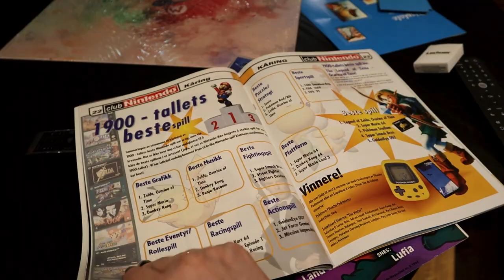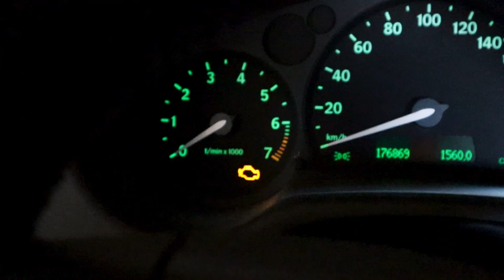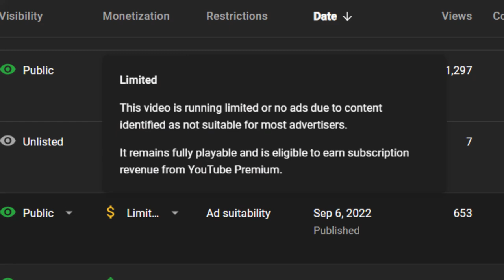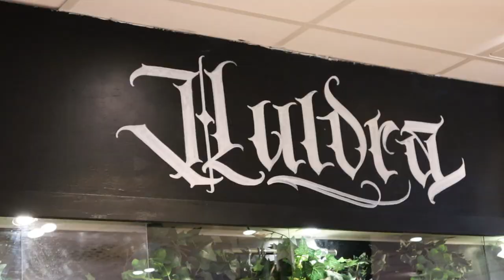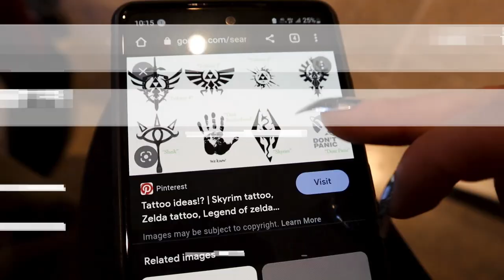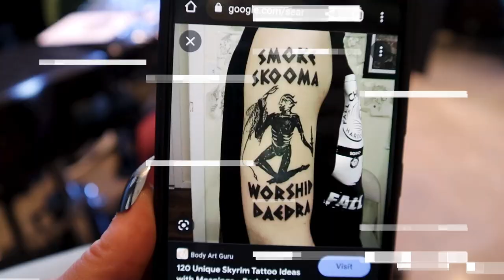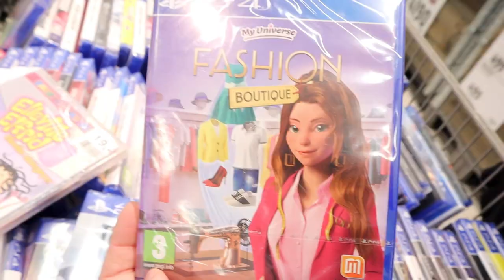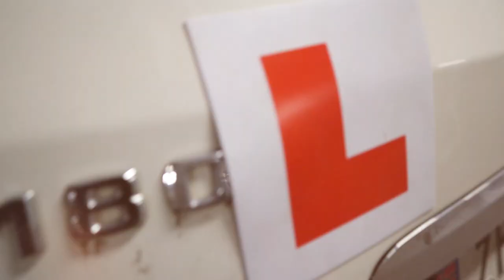GAME HUNTING at our local game store, Nintendo Switch games RATED and a WoW tattoo!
Which Skyrim/Elder Scrolls tattoo should I get? Is Far Cry good? Are you hyped for Pokémon Scarlet and Violet? Do you enjoy VLOGS? Follow us a whole day where Tinyhats gets her first tattoo, I play basketball with Not Consoller Cousin, and we visit Raymond who shows us all his Nintendo Switch games and HUGE Amiibo collection! Hope you enjoy!

00:00 Playing basketball
00:26 At Raymond's place
02:16 Nintendo Switch games RATED!
03:13 Hanging with Tinyhats in town
06:05 Tinyhats gets a tattoo!
07:34 Help me decide on a tattoo
08:21 Café and croissant
10:32 Our local "gamestore"
12:32 Thank you for watching

P.O.box:
"IRCHA GAMING"
Postboks 90
9481 Harstad
Norway

EQUIPMENT & EDITING:
Main camera: Canon 90D
Lens: Sigma 18-35mm f/1.8 DC HSM ART
Vlogging camera: Canon M50 Mark II
Audio: Røde VideoMicro
Software: Premiere Pro CC 2020